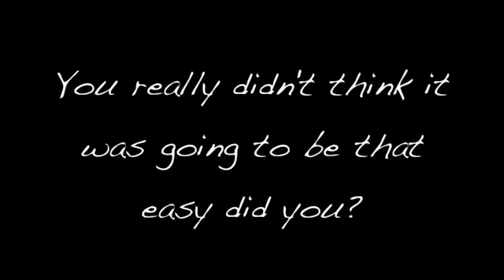New Theme Song Tease - Date #7 Coming Soon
NEW REVISED DATE NIGHT THEM SONG! Check it out! SOOOOOO GOOD!